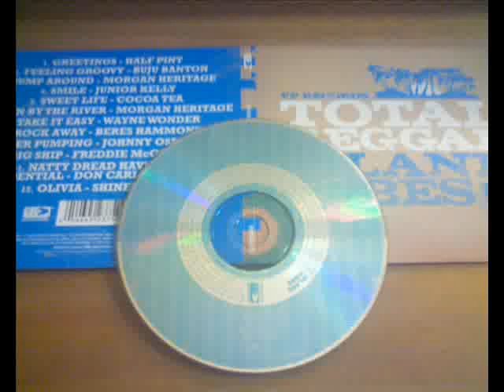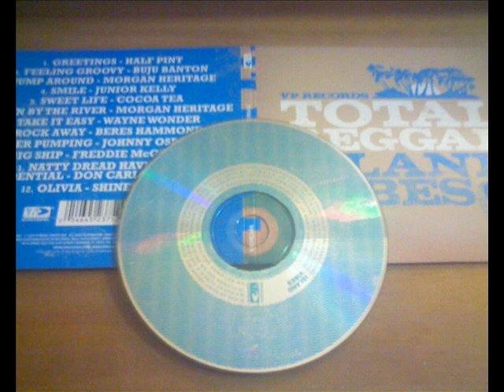Beres Hammond - Rock away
@ Download free the best reggae songs, inclusive bob marley music albums, gentleman, jimmy cliff cds, peter tosh mp3, and all top reggae artists. You can download for free dancehall reggae and romantic reggae. Download marley & roots reggae music!